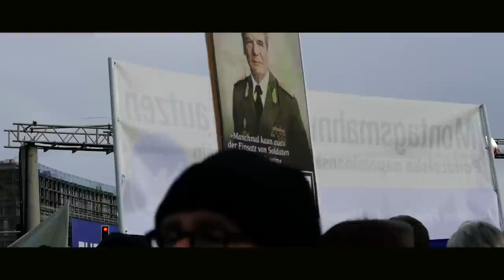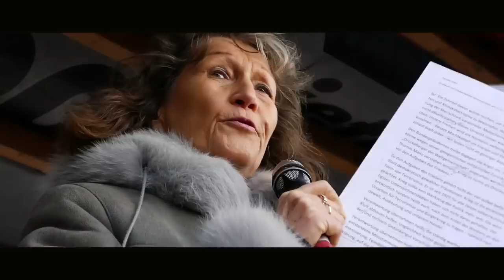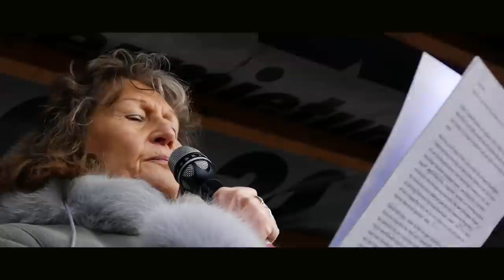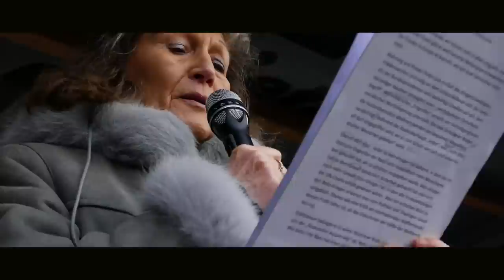Friedenswinter 2014 Berlin 13. 12. 2014 Teil 1